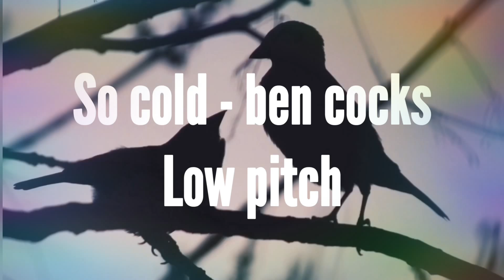So cold - Ben cocks low pitch